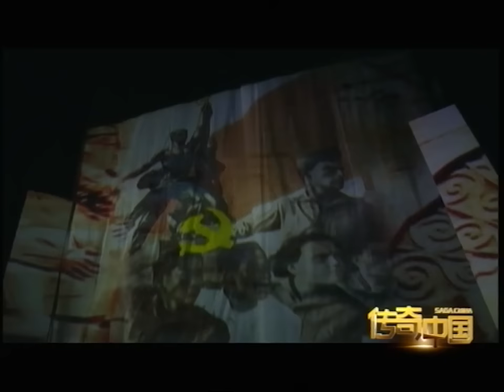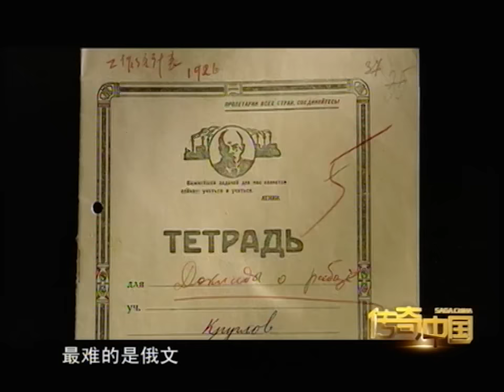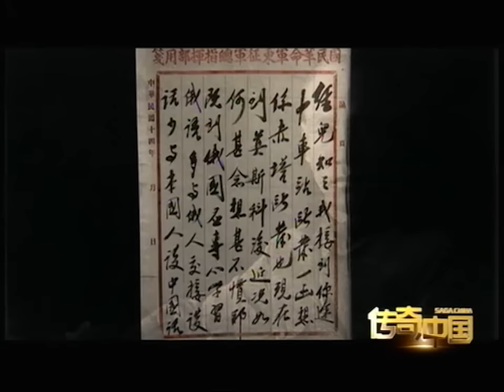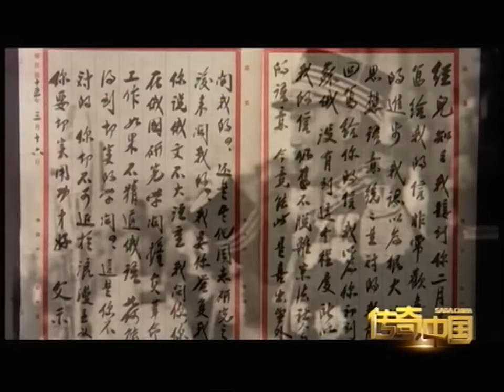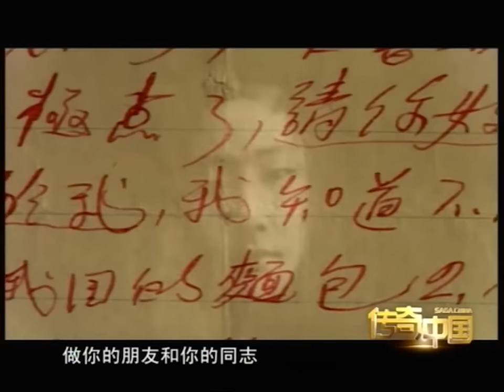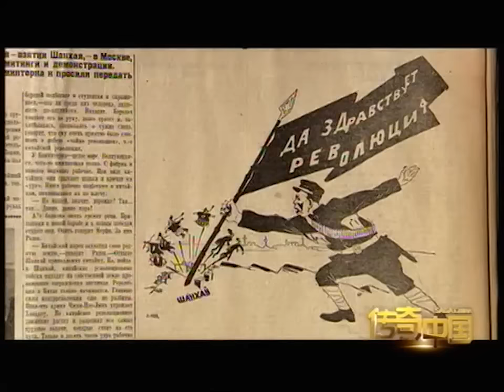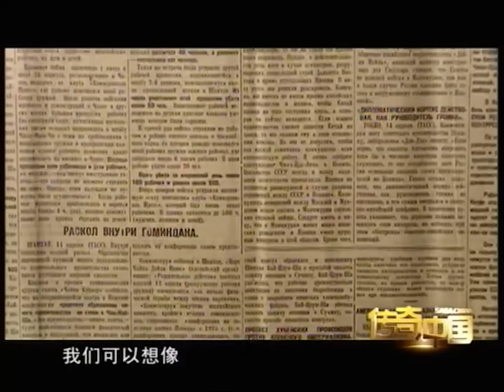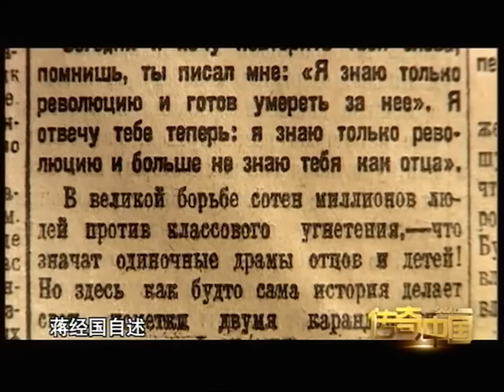邓小平晚年最大感叹：此人若不叛党叛国，台湾早就统一了！这个人究竟是谁？【传奇中国】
we owns the exclusive copyright of all the contents published on the channel. we owns the exclusive copyright of all the contents published on the channel.